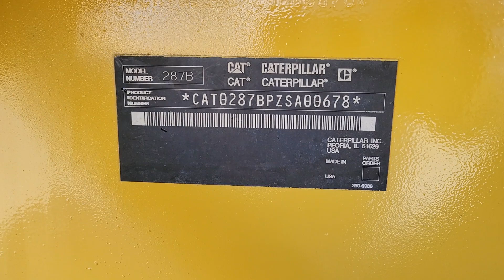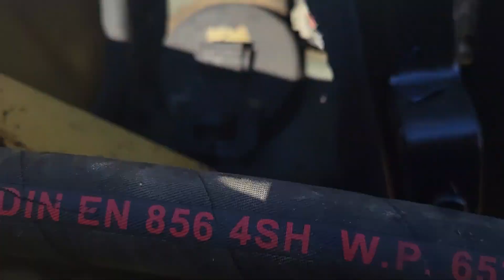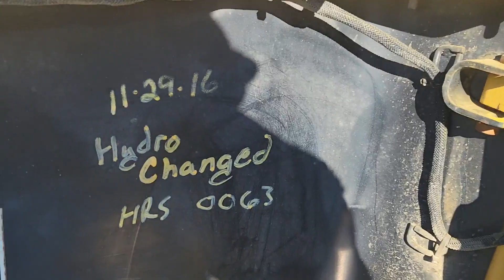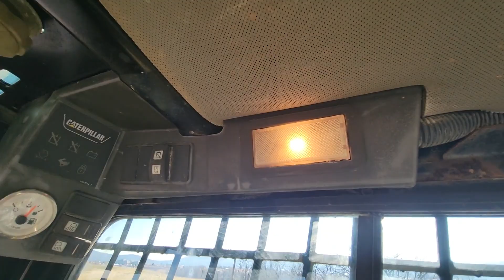2005 CATERPILLAR 287B For Sale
EROPS, Cab w/ Heat & AC (Not blowing forcefully). New door. Good seat. Joystick controls. Standard flow Auxiliary hydraulics (engage). Manual coupler. Good 60-70% Rubber Tracks. Good UC, Tight squirrel cage bushings, Very good rollers. GP bucket. Hand & Foot throttle work. Hour meter reads 935 but there is a record written on air filter which indicates around 3200 hours total.